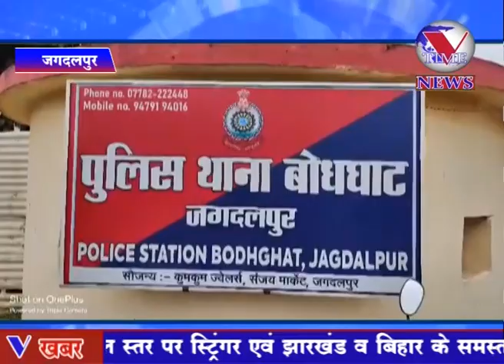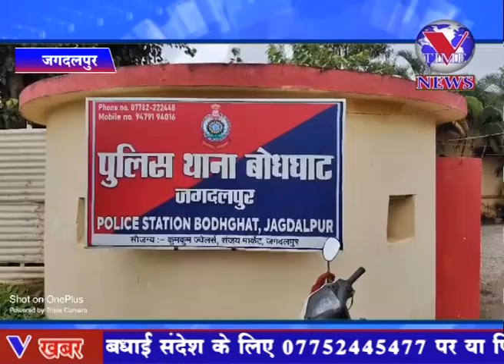शहर मे चोरी करने वाला आरोपी को बोधघाट पुलिस ने किया गिरफ्तार